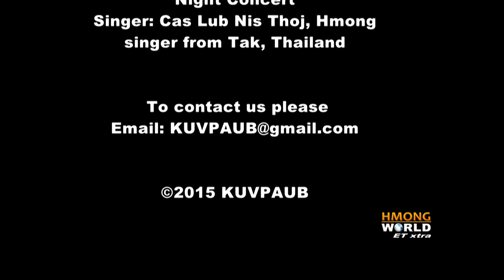CAS LUB NIS THOJ performs LIVE at Dok Seaw Fest. Night Concert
*Los "SUBSCRIBE" peb qhov youtube channel (KUVPAUB) no es koj thiaj li pom tag nrho peb cov yeeb yaj kiab tso tawm: XOV XWM, KEV LOMZEM, TEJ KOOBTSHEEJ, thiab NTAU YAM..
Ua tsaug.